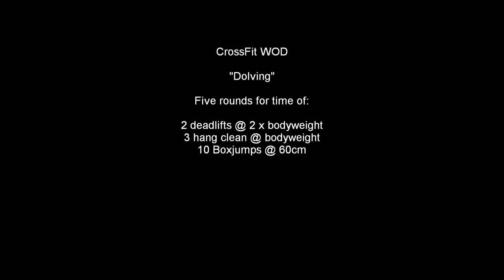CrossFit WOD "Dolving"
The singer Peter Dolving is now officially leaving the metal band The Haunted. To honour him and the music he has created and recorded with this superb band I´ve made this workout. For he is a true hero - a metal hero.

Five rounds for time of:
2 deadlifts at 2 x bodyweight
3 hang clean at bodyweight
10 Boxjumps at  60cm

Scale if needed

3-2-1 GO!